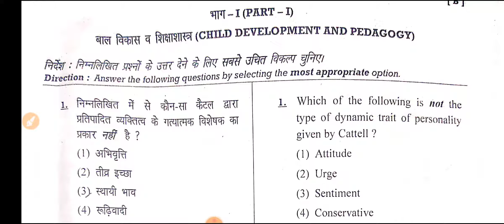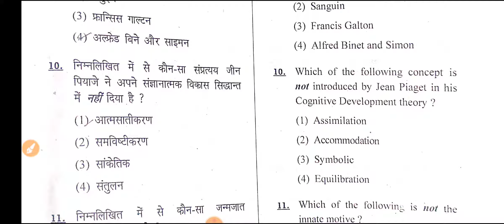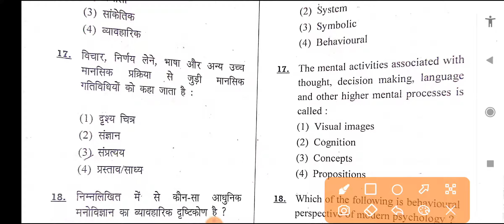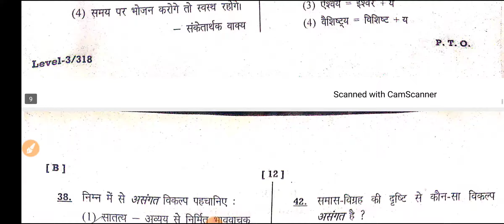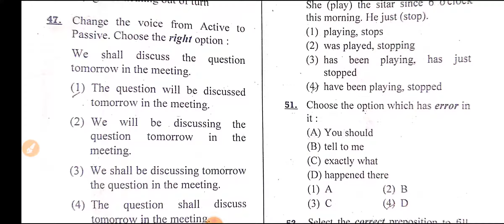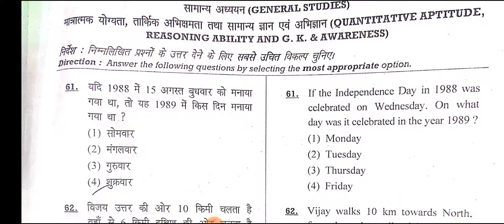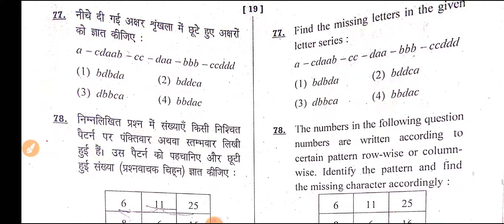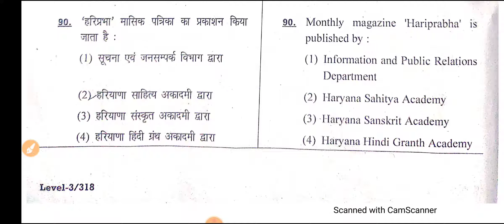Htet PGT Answer Key 2021 Full Paper यहां से मैच कर लो अपने Question Math Resoning Hindi Eng Cyco